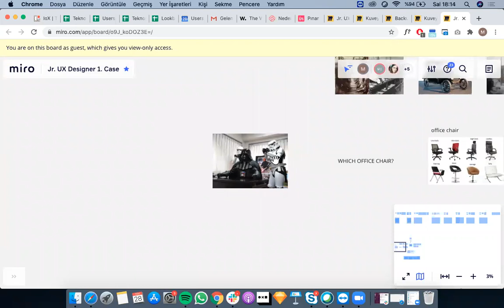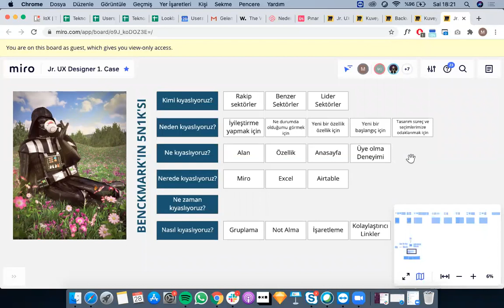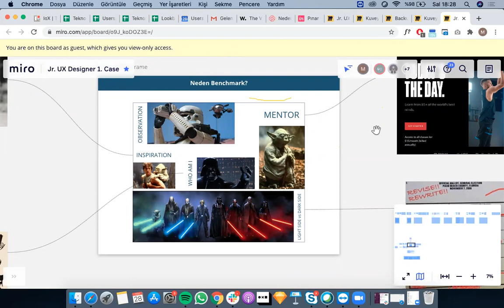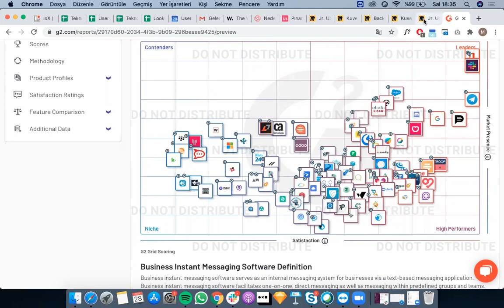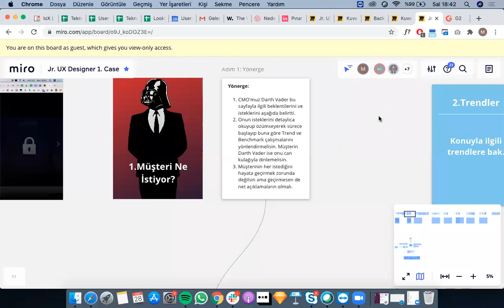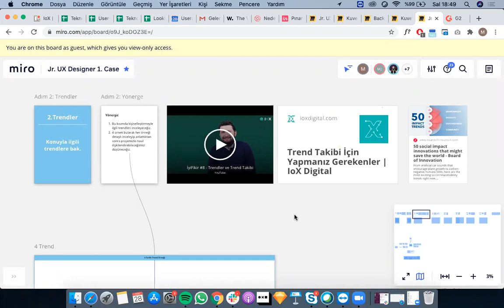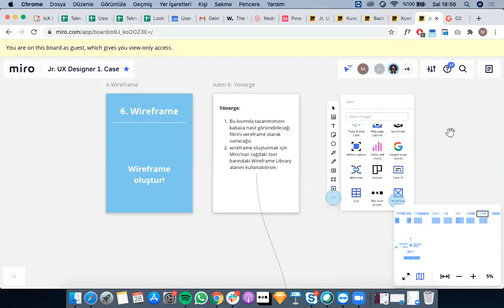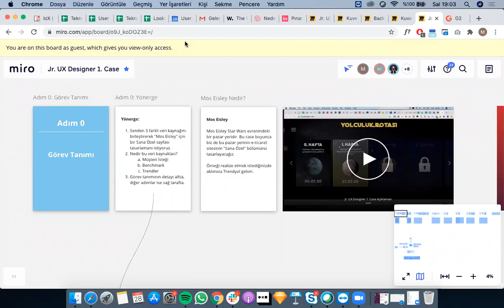28 Temmuz Jr. UX Designer Eğitim : Benchmark ve Soru-Cevap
Userspots'un ikinci kez düzenlediği JR UX Designer Yolculuğunun ilk haftası için Merve Ertuğrul'un ''Benchmark'' sunumu ve devamında Mustafa Dalcı'nın  bu hafta case'ini detaylı şekilde anlatıp gelen soruları cevapladığı videomuz yayında.